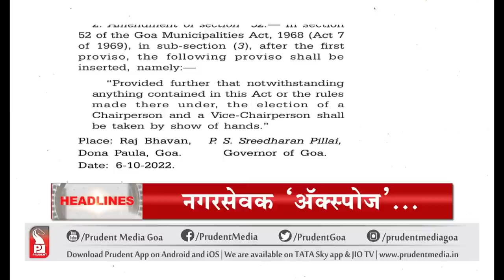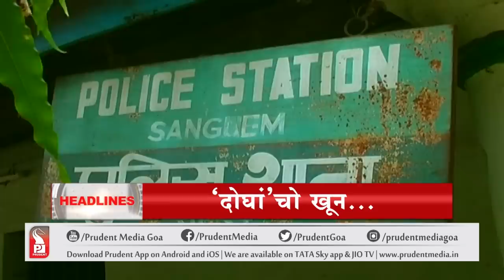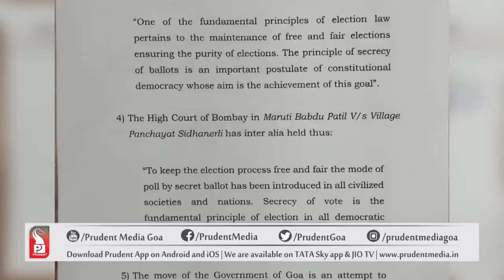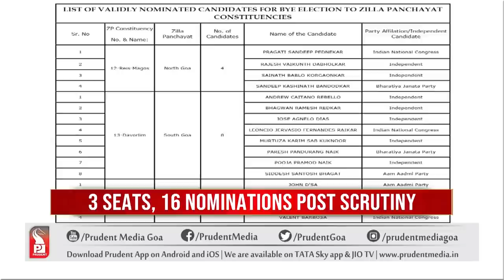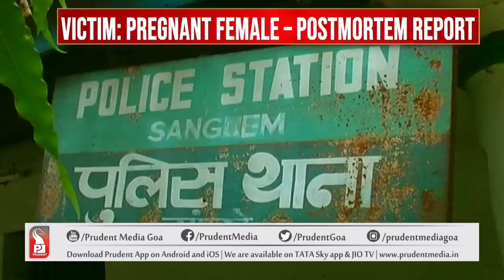Konkani News Prime 071022